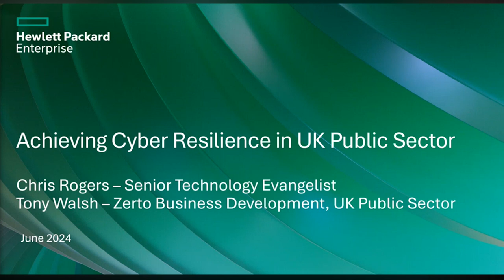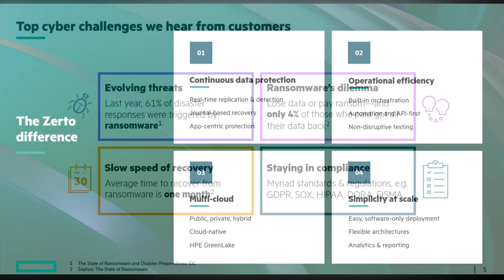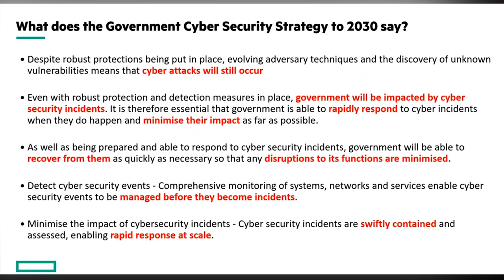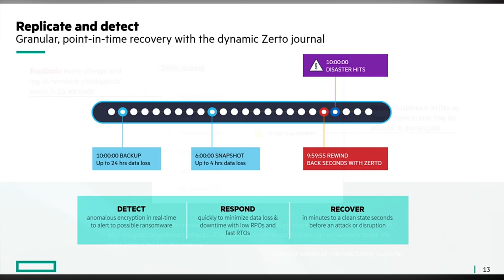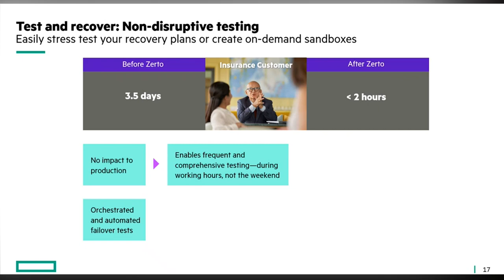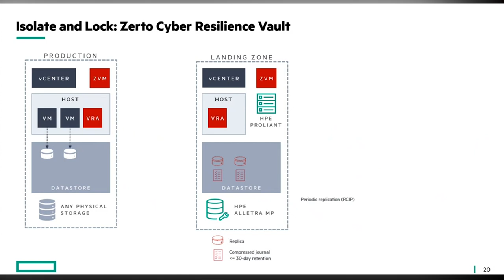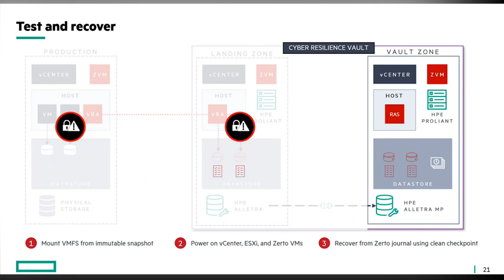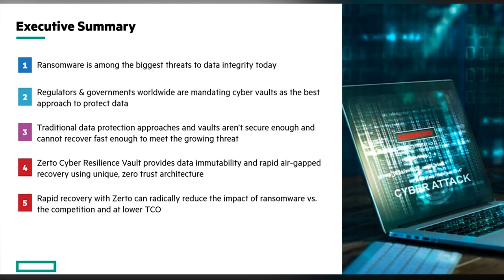Webinar: Achieving Cyber Resilience in UK Public Sector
Explore the growing threat of ransomware and its impact on Public Sector organizations.

Join Chris Rogers, Senior Technology Evangelist, and Tony Walsh, Public Sector Business Development as they discuss current trends in cyber threats and how Zerto can help bolster your cyber defense.